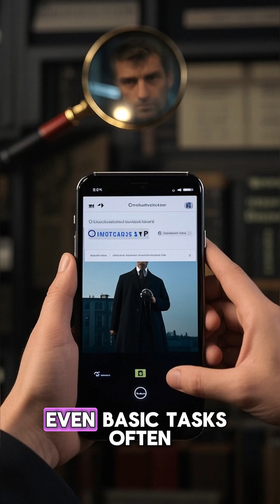Siri Gone? Apple WWDC 2025 — Here’s What You Missed!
Apple just dropped its biggest AI update ever at WWDC 2025 — and it’s called Apple Intelligence. From on-device privacy-first AI features to ChatGPT integration,  Genmoji, smarter notifications, and AI tools across iOS 26 and macOS Tahoe, this is Apple finally entering the AI race.

But are they too late to compete with Google Gemini and Microsoft Copilot?
This short breaks down what Apple just announced — and why it matters.